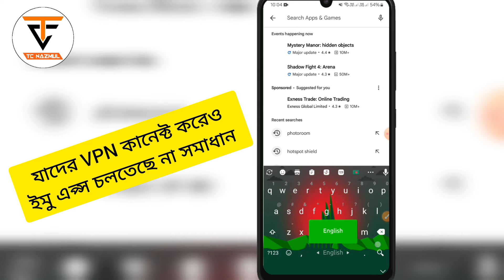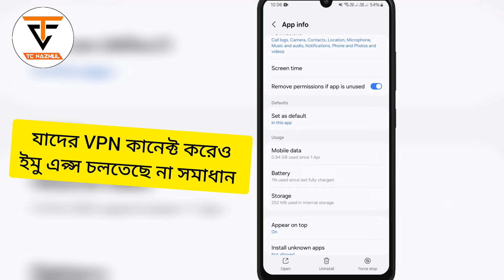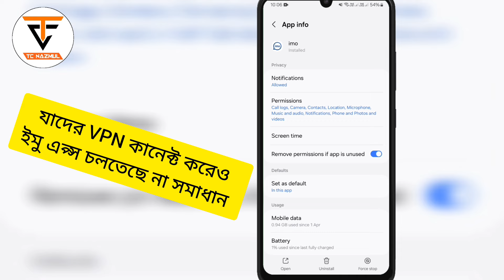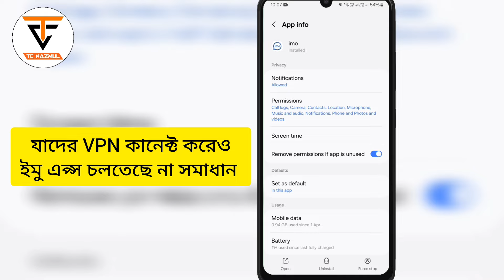VPN চালু ইমু চলতেছে না | how to IMO apps any problem solve | VPN kivabe imo on korbo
ইমুতে কথা বোঝা যায় না সমাধান || IMO apps A to Z problem solve | IMO voice problem solve

how to fix IMO call problem
ইমুতে কল দিলে কথা বোঝা যায় না
imo app A to Z problem solve
ইমুতে কথা শোনা যায় না
IMO setting
ইমু কল সমস্যা
ইমুতে কথা বলতে সমস্যা হয় সমাধান
ইমুতে কথা বুঝা যায় না
ইমো সমস্যার সমাধান
imo video call problem
imo problem solutions bangla
imo call problem
calling problem solve
imo call voice problem
imo apps messaging problem solve
imo apps calling problem solve
imo apps a to z problem solve
imo call problem 2024
ইমু কল প্রবলেম এন্ড সমাধান

➤ Your Queries 🟢
In This Video, How to Solve Imo voice Problem 2022 || If the voice does not enter the emu, ইমুতে কথা বুঝা যায় না এখনই সমাধান করুন।

❏ 𝐏𝐫𝐨𝐝𝐮𝐜𝐞𝐝 𝐁𝐲 : (𝐍𝐚𝐳𝐦𝐮𝐥 𝐇𝐚𝐪𝐮𝐞)
❏ 𝐂𝐡𝐚𝐧𝐧𝐞𝐥 : 𝐓𝐜 𝐍𝐚𝐳𝐦𝐮𝐥
❏ 𝐕𝐢𝐝𝐞𝐨 𝐄𝐝𝐢𝐭𝐢𝐧𝐠 : 𝐍𝐚𝐳𝐦𝐮𝐥 𝐇𝐚𝐪𝐮𝐞
❏ 𝐅𝐨𝐮𝐧𝐝𝐞𝐫 𝐎𝐟 𝐓𝐡𝐞 𝐓𝐜 𝐍𝐚𝐳𝐦𝐮𝐥 (𝐍𝐚𝐳𝐦𝐮𝐥 𝐇𝐚𝐪𝐮𝐞)